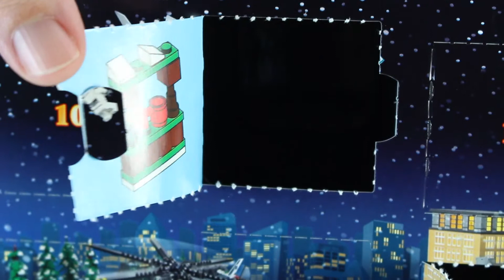LEGO ADVENT - Lego City Advent DAY 4 Christmas Calendar 2015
LEGO ADVENT - Lego City Advent DAY 4 Christmas Calendar 4th
December 2015 - Lego City Advent 60099

 Countdown to Christmas with the LEGO® City Advent Calendar!

Enjoy the countdown to Christmas with the LEGO® City Advent Calendar, featuring 24 awesome gifts that will make each day a special day! You can meet Santa, decorate the Christmas tree, build a snowman or blast off into space aboard the shuttle. It’s just like Christmas day! Help the police catch a cook, take a cool remote-controlled car for a spin or cook marshmallows on a festive log fire! This awesome set also includes an array of LEGO minifigures and models that can be integrated with your favorite sets. There’s a town clock, snow scooter, ice skate stand, airplane, bulldozer and more! What an exciting calendar! Includes 6 minifigures: Santa, policeman, crook, girl and 2 boys.

Includes 6 minifigures with assorted accessories: Santa, policeman, crook, girl and 2 boys
Features 2 mini-cars with remote-control elements, ice skate stand, hot chocolate stand, airplane, bulldozer, streetlight, Santa’s chair, Christmas tree, town clock, gifts, train with wagon, police scooter, dog, snowman, log fire with marshmallows, and a space shuttle with rockets
Accessory elements include a pretzel, camera, ice skates, pie, tablets, handcuffs, megaphone, bowl and bone, cake and Santa’s backpack
Enjoy the countdown to Christmas!
Open each panel for a LEGO® City surprise!
Police, space, arctic and Christmas themes!